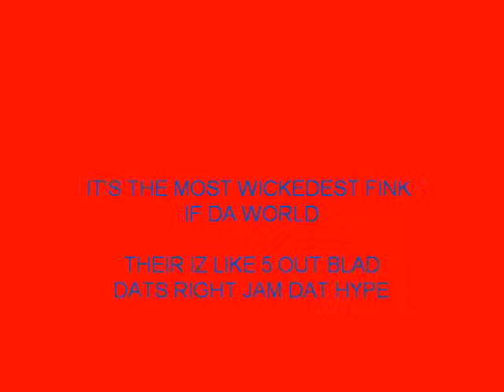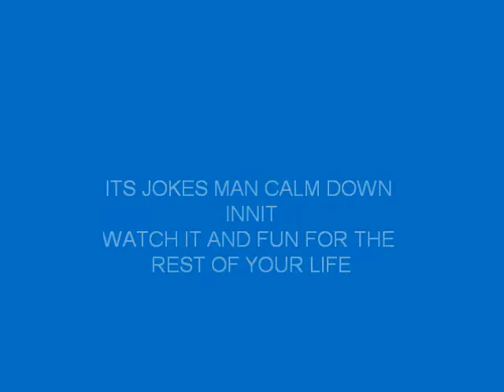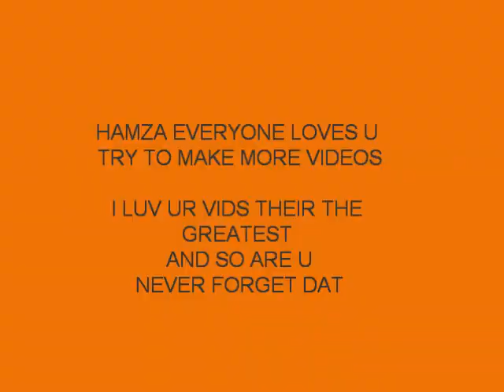DIARY OF A BAD MAN CREDITS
DIARY OF A BAD MAN IS WICKED WATCH IT U GUYS